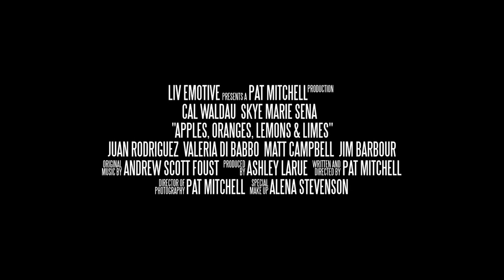APPLES, ORANGES, LEMONS & LIMES by Pat Mitchell I United States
A timid young man chronically suffers from social anxiety. At a party, an unlikely encounter inspires a night of drinking, joy and romance.